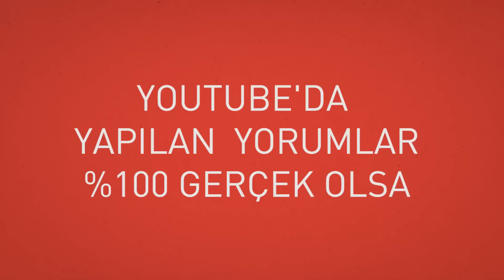Youtube'da Yapılan Yorumlar Gerçek Olsa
Youtube'da yapılan yorumlar %100 gerçek olsaydı, nasıl olurdu acaba ?